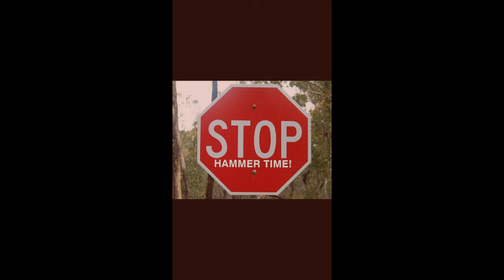Hammer Drill - Maggots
Vocals - Kostya Kot
Guitars - Michael Bogomolny
Bass Guitar - Oleg 'Viking' Erohin
Drums - Uri Polsky

Recorded at Mihlelet Sapir
Mix and mastering by Lesha David Lobov

Beers and Rock&Roll!